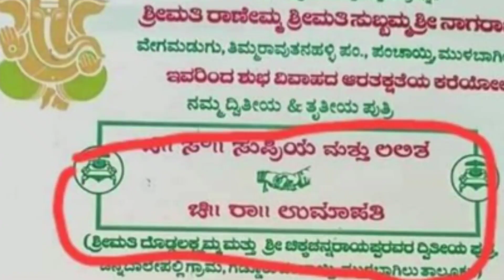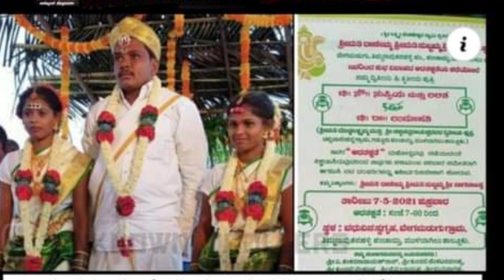ಅಕ್ಕ ತಂಗಿ ಇಬ್ಬರನ್ನೂ ಮದುವೆಯಾದ ಉಮಾಪತಿ | ಅಸಲಿ ಕಾರಣವೇನು ಗೊತ್ತಾ!? | Kolara Wedding | Samachara Sandeep